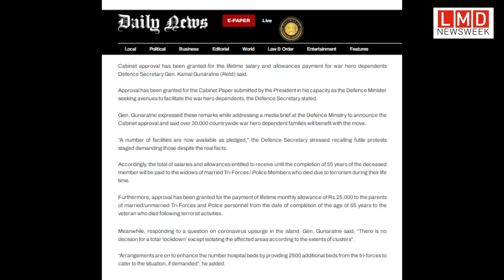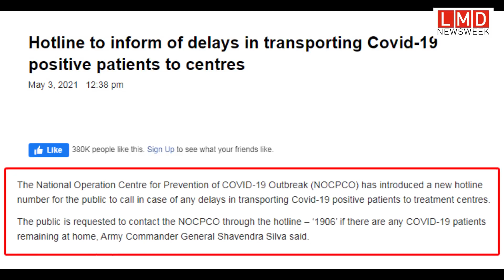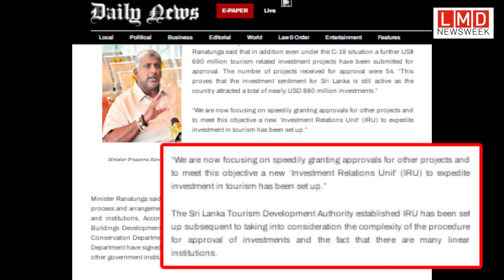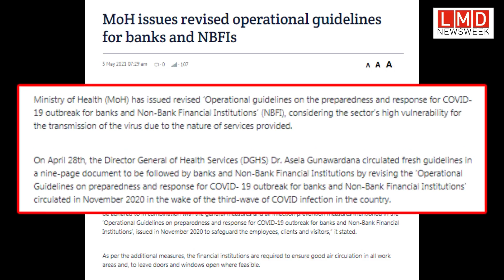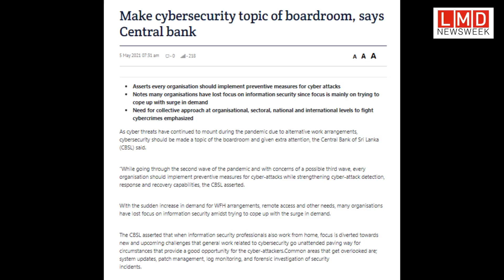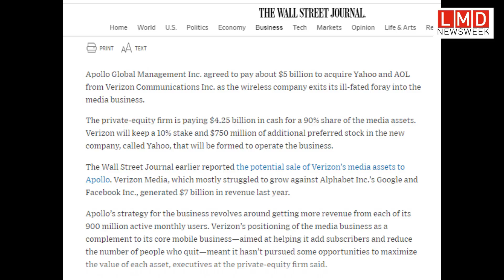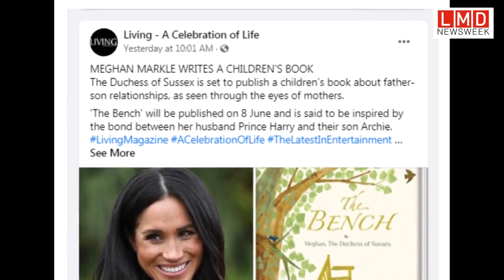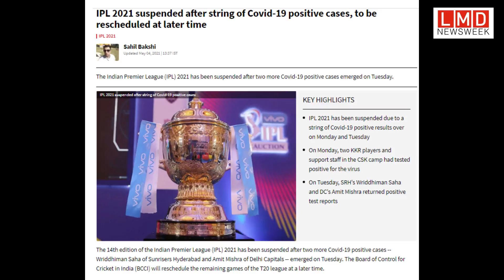LMD NEWSWEEK 07.05.2021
Your weekly wrap of the news with  Ashwini Vethakan - Dias

LOLC Holdings PLC
JAT Holdings